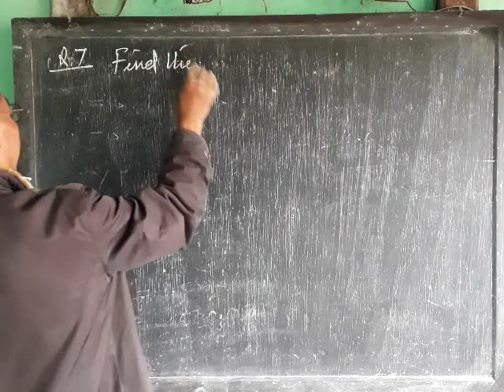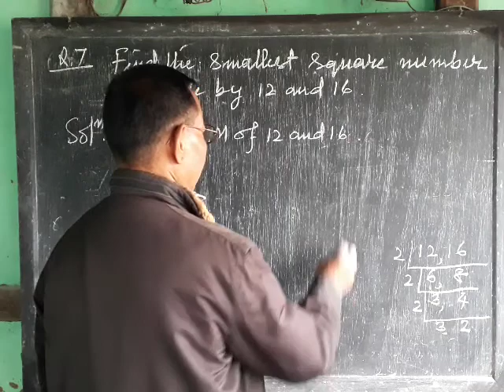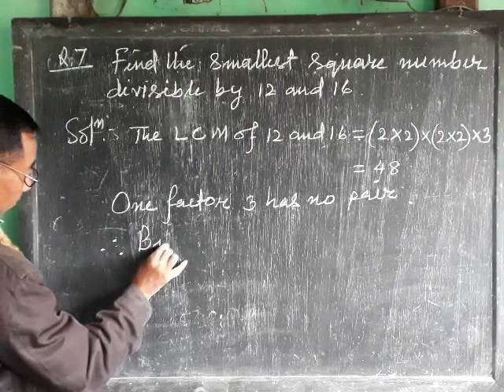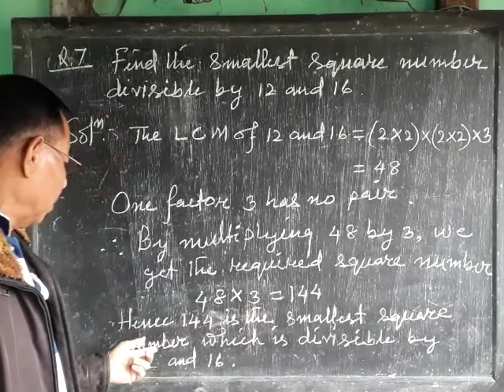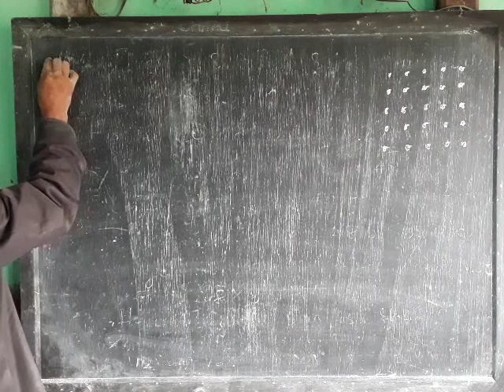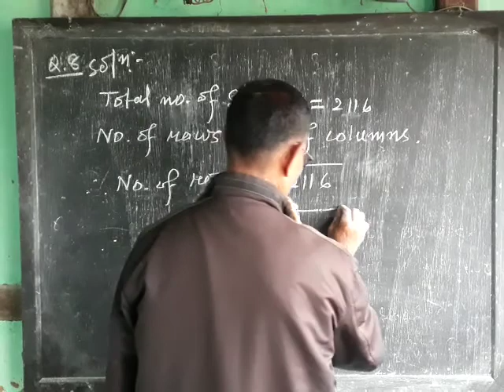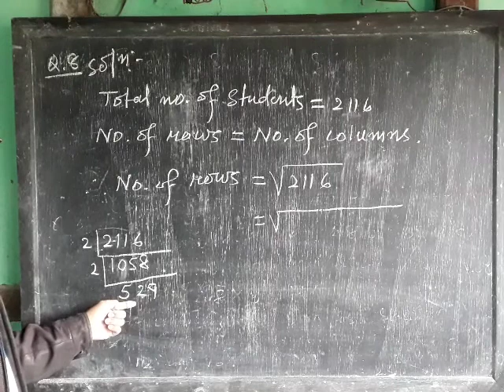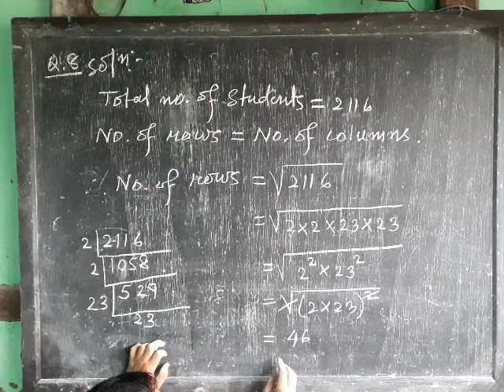Squares and Square Roots ( Ex - 3.2 ) for class 8 / Maths